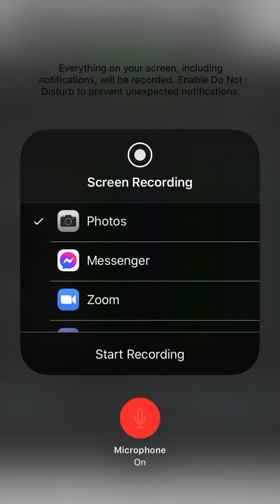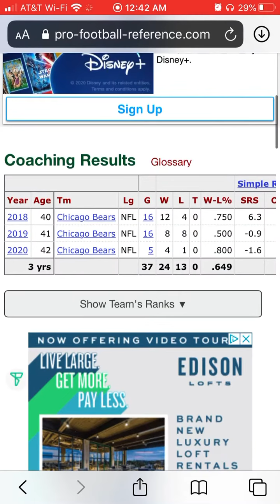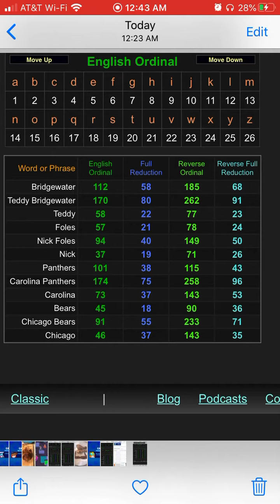Bears at Panthers Week 6 Prediction (10/18/20)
Prediction: Bears win
Spread: Panthers -1